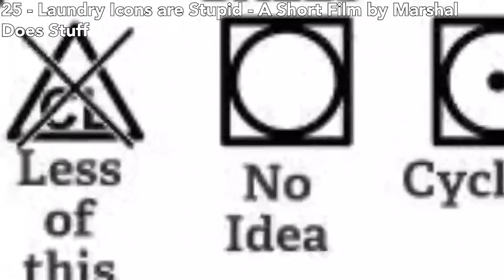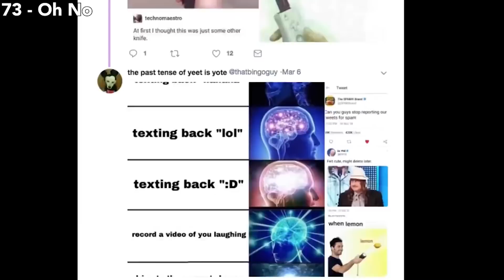One second from every video I've made (100 videos!!)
If I had a nickle for every video I've ever ever made, I'd have 100 nickles.

Listen to my first album!

Here's to all my patrons:

Midnight Overdrive
Vinny
Ankii
Peter Marenthyu
Fancy_Waffles
Luiza Johnston
Dolly Winkles
Bonnie Callahan
Xammary
Cosmicmender0
Kayson Whitehouse
Isaiah Harris
Aidan Jeffes
Star Spectre (Unholy Trio)
Mineboy808
Skruffl
Reilly Zimmerman
Daddy Darkness
Alex Issac
Sigurdur Baldvin Friðriksson
The Derbinator
Nearsightedwaddledee
Vic_is_nervous
Madgythumas
mghonor
wyodude
Collin Pedigo
Jakub Pawluk
FatalBlaze
Jason Knutson